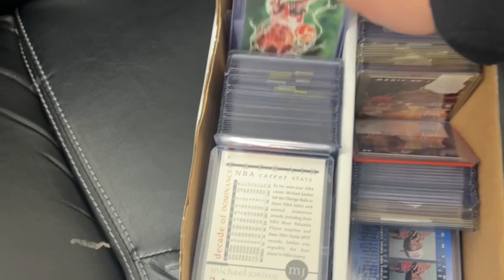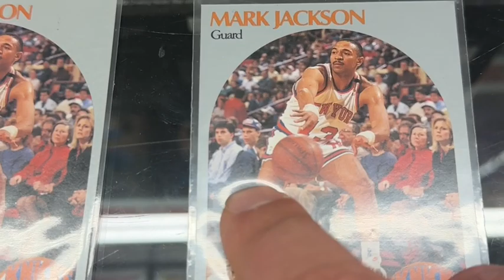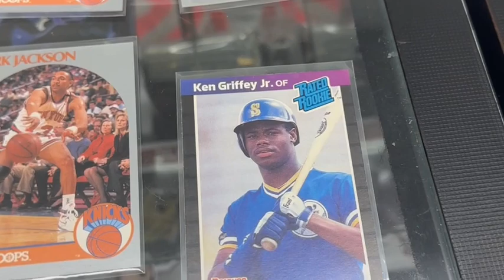Another busy day selling cards and 7 of the same card sold.